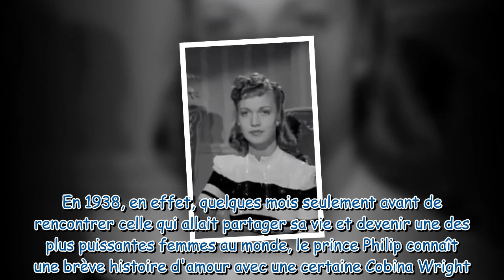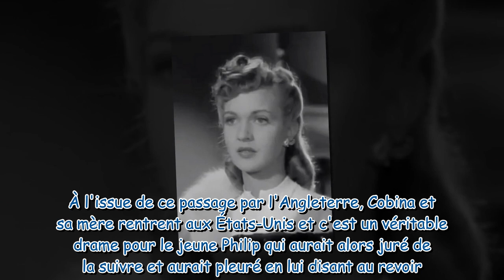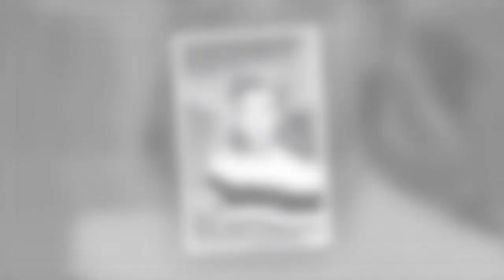Qui était Cobina Wright, le premier flirt du prince Philip ?